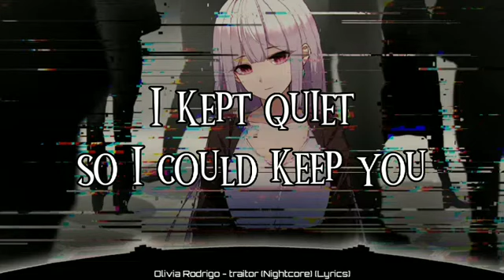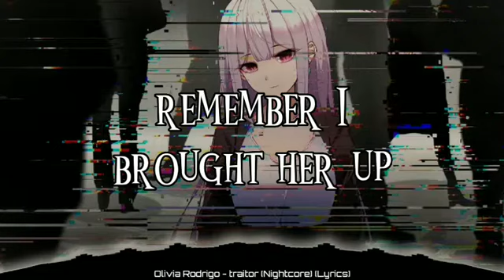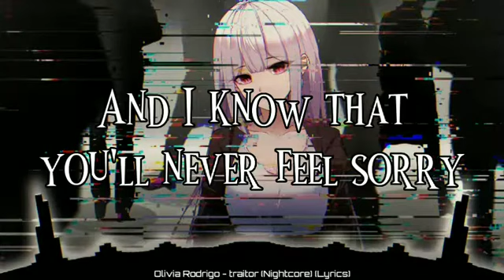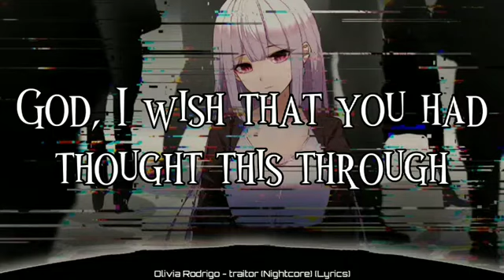Olivia Rodrigo - Traitor (Nightcore) (Lyrics)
➤𝐒𝐎𝐍𝐆: traitor

➤𝐁𝐀𝐂𝐊𝐆𝐑𝐎𝐔𝐍𝐃 𝐋𝐈𝐍𝐊

➤ Oliva Rodrigo
(Song Artist)

➤ Traitor

Ooh-ooh-ooh
Ah-ah-ah-ah-ah